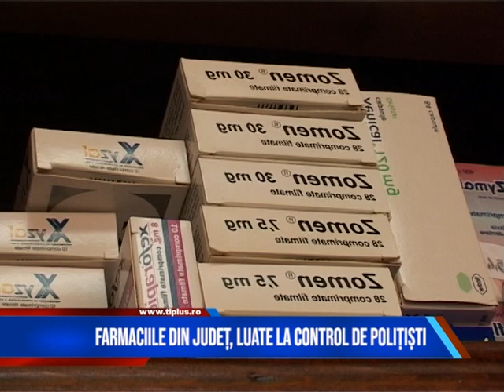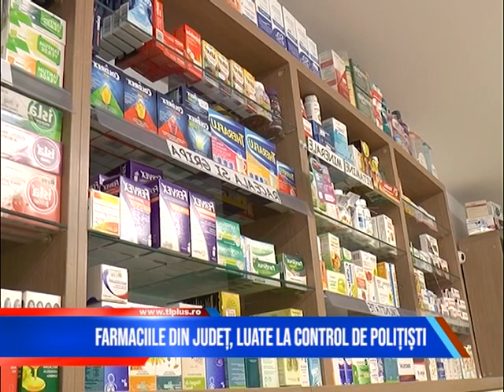FARMACIILE DIN JUDEȚ, LUATE LA CONTROL DE POLIȚIȘTI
Farmaciile din Maramureș au fost luate la control de către polițiști în această perioadă, care au verificat sistemele de securitate private ale unităților. 17 din cele 100 de unități farmaceutice s-au ales cu sancțiuni, deoarece nu au respectat cerințele minime de securitate, funcționalitatea sistemelor tehnice de protecție și alarmare împotriva efracției.